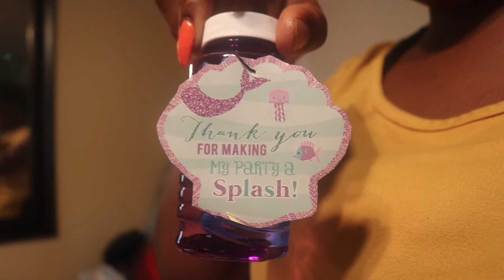They Plotting On My Mama + Getting Ready For Ava's Party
UNAPOLOGETICALLY BLACK!

Age: 25

Height: 5'9